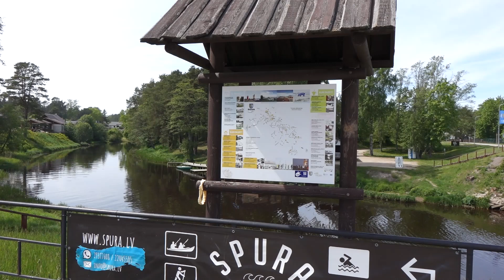ROJA jūnijā 2022. Kurzeme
Roja#vasara#latvija